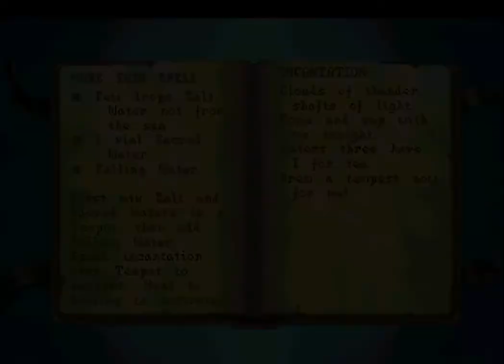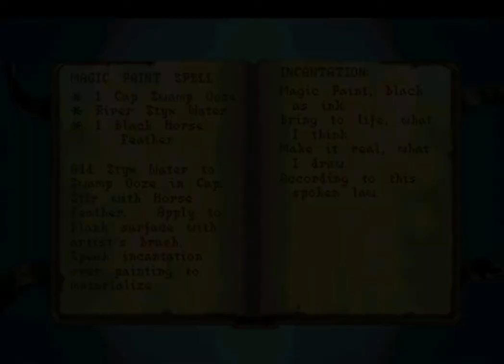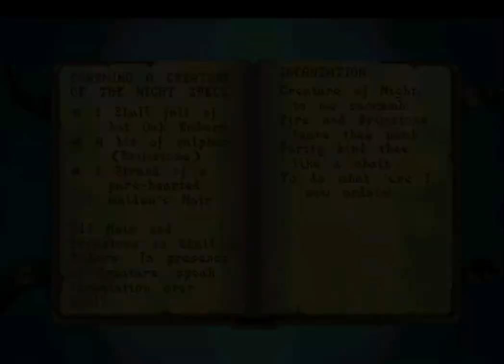King's Quest 6: Part 5 - How To Charm A Night Mare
Game review ♦ Episode description: see below↓

In this chapter, Alexander manages to obtain a small spell book and collects the necessary ingredients for several spells - enough to trick his way out of certain death on the Island of the Druids, and to concoct a powerful lure for Night Mare, the personal steed of the Lord of Death. Now he is ready to cross the great divide in order to save Cassima's parents from oblivion.